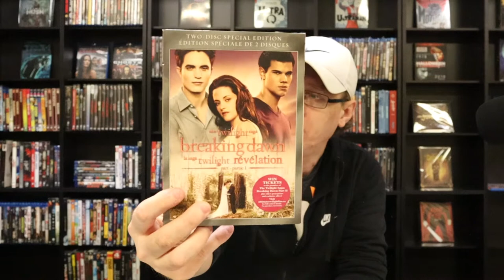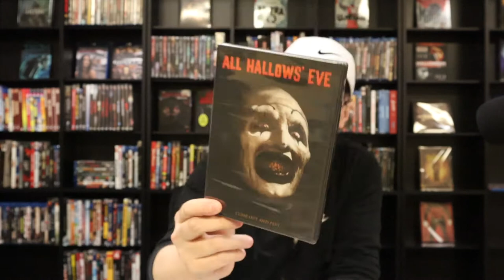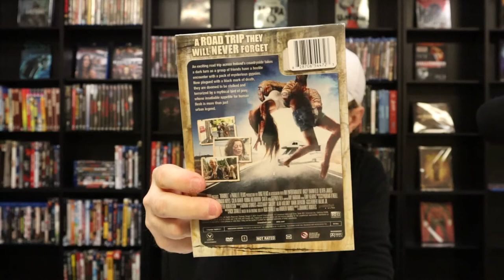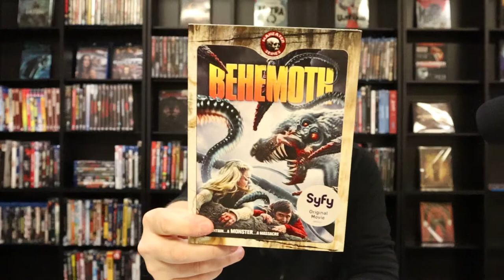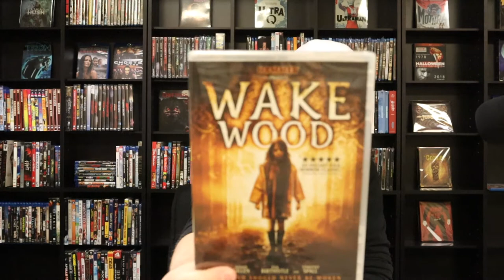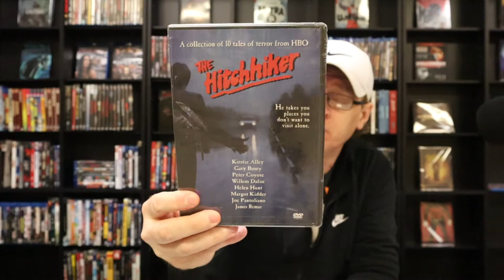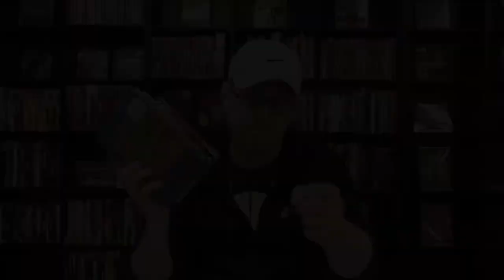Dollar Tree MEGA 63 Movie Haul - Black Friday 2019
Grab a drink and sit back as I show the 63 movies I was able to find at the Dollar Tree on Black Friday. Did you find any new titles?
Want to send us mail or a product for review?
R&D Studios
1510 Stuart Rd
Suite 107 B